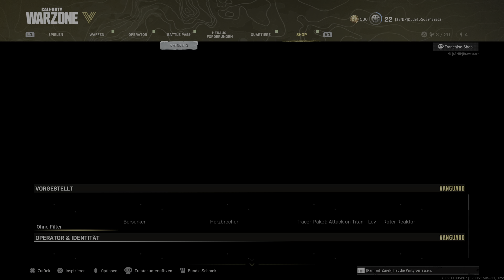Warzone Win Nr 138 with the Old School Trio SeniP